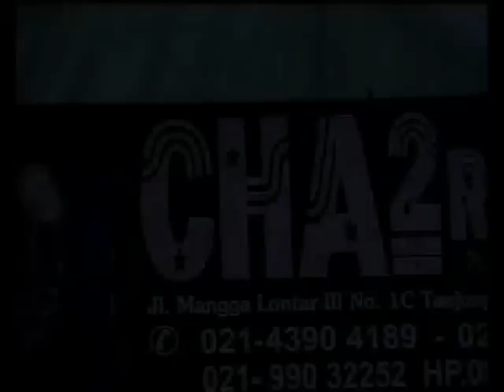CHACHA ROMEO BELAH DUREN(7) NIA & FITRI YANSON SUNGAI BAMBU 8 ASLI